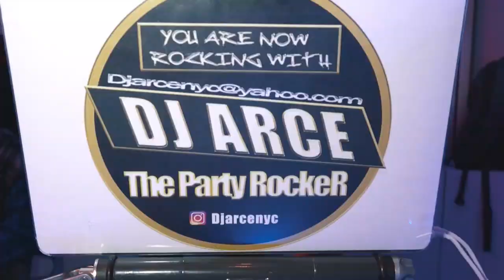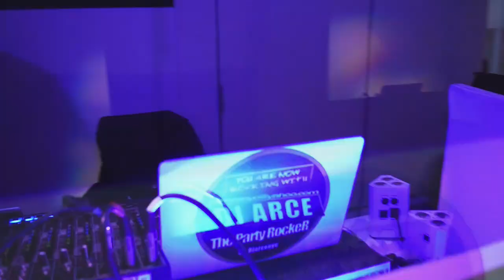Dj Arce ARCEENTERTAINMENT